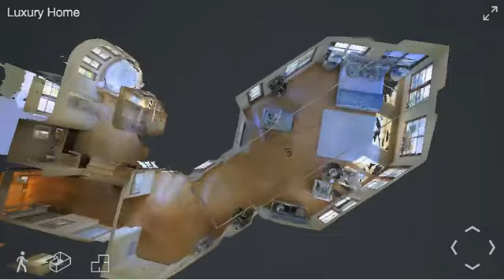Mar Vista Laguna Beach, CA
Buying, Selling or Listing a Home? Ask For The Aerial Look! 919-590-LOOK (5665)